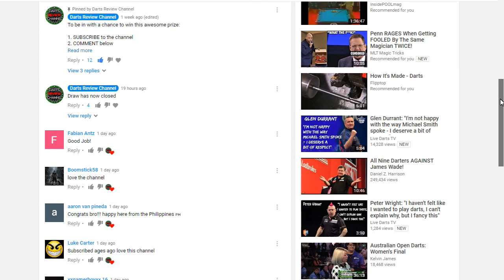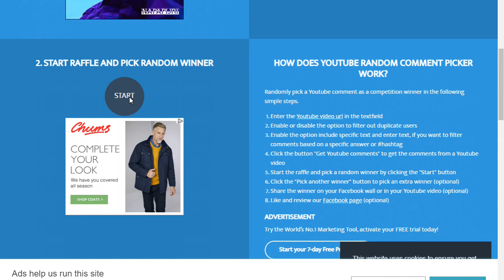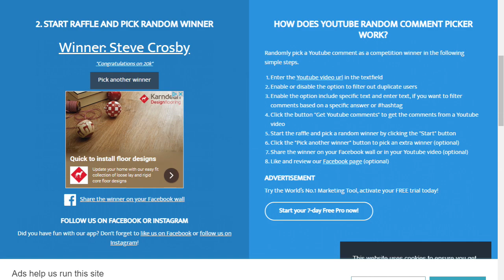Darts Review Channel 20K Subscriber Draw Winner is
This is the draw video for the Darts Review Channel 20k subscriber giveaway!!!

Many thanks to all who entered and well done to the winner!

Gewinnen Sie Cosmo Darts als Werbegeschenk

景品でコスモダーツに勝つ

Keihin de kosumodātsu ni katsu

공짜로 코스모스 다트 우승

gongjjalo koseumoseu dateu useung

өглөг хэлбэрээр cosmo dart хожих

öglög khelbereer cosmo dart khojikh

ชนะลูกดอกคอสโมด้วยของแถม

Chna lūkdxk khxs̄ mo d̂wy k̄hxng t̄hæm

gana dardos cosmo en sorteo